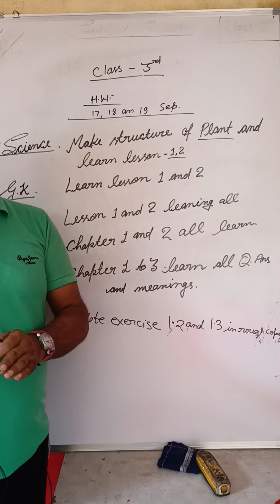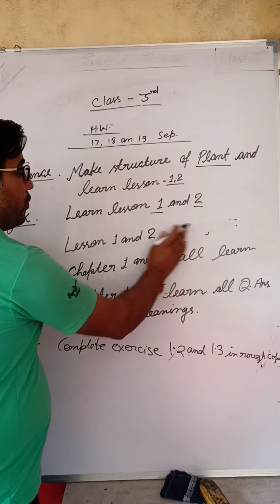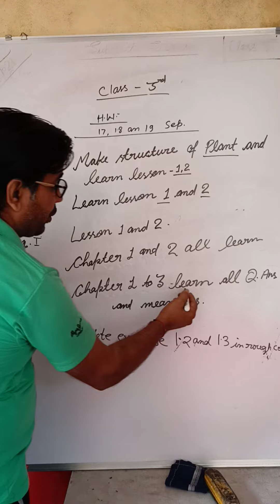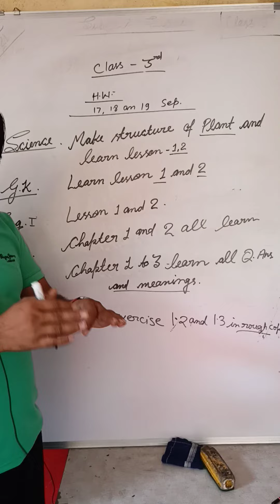Class 3 Home work for 17, 18 and 19 September